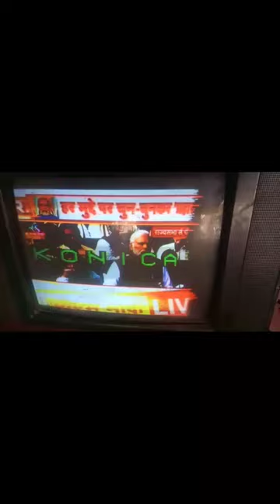chaina crt tv pcb afc problem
chaina local pcb afc problem solution